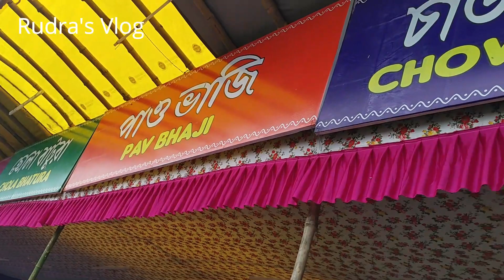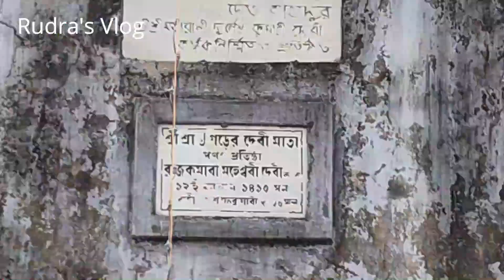KASHIPUR RAJBARI DURGA PUJA 2021 😍 FUTIYARI DAM NOUKA BIHAR 😍kashipurrajbari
KASHIPUR RAJBARI DURGA PUJA 😍 FUTIYARI DAM NOUKA BIHAR 😍kashipurrajbari

PURULIA KASHIPUR DURGA PUJA AND NOUKA VIHAR AT FUTIYARI DAM , MUST WATCH MY VLOG .

Rudra's Vlog 🙏🙏🙏